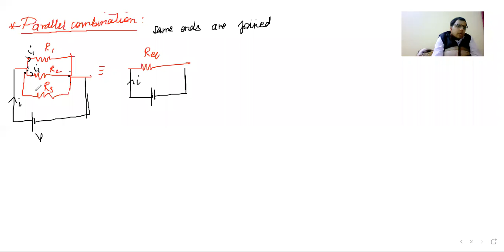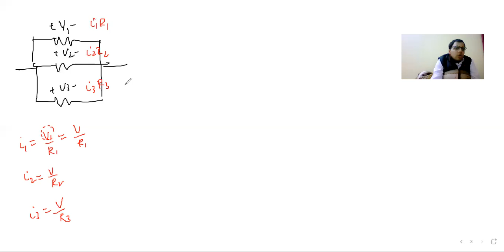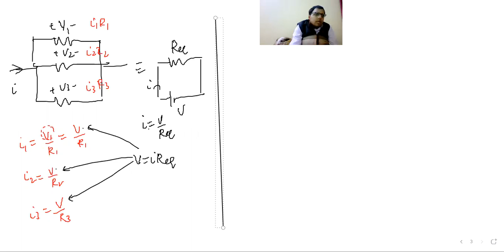combination of resistance - CURRENT ELECTRICITY - akhileshphysics